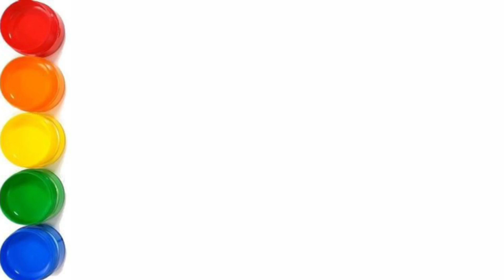How to draw nail polish, Lipstick | Fassion drawing for beginners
Hello Friends.